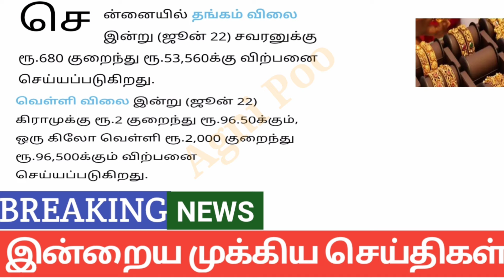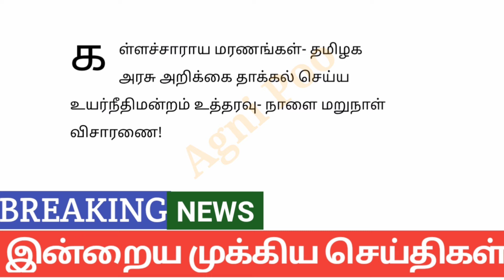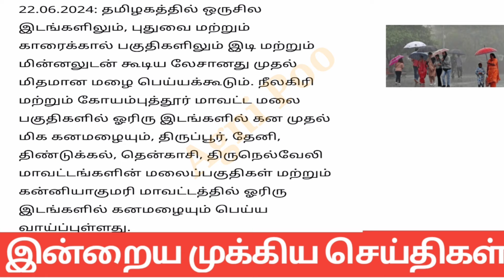காலை 10 மணி செய்திகள் | 22-06-2024| Today headlines news| Mukkiya Seithigal|Stalin news